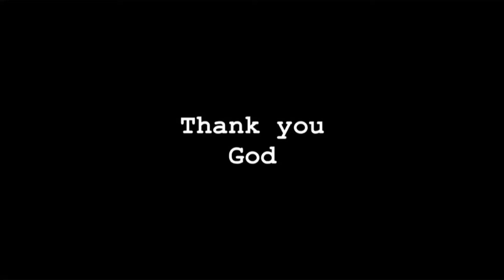#5 art video || Nazriya Nazim || koode || aararo song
Pencil sketch
Charcoal drawing